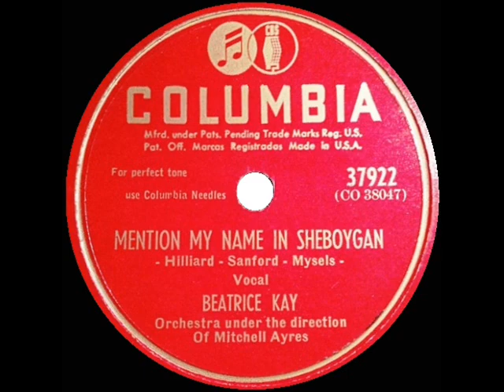1947 Beatrice Kay - Mention My Name In Sheboygan (original 78 single version)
Some other YouTube posts of this tune were taken from a stereo LP recorded by Kay many years after this first version from 1947.  The former Vaudeville performer enjoyed a long career in stage, radio, TV, and nightclubs.  This was one of her best-known numbers, composed by the songwriting team of Bob Hilliard, Dick Sanford, and Sammy Mysels the same year that they collaborated on the novelty hit “Red Silk Stockings And Green Perfume.”

Transferred and digitally processed from the original 78rpm: Columbia 37922 - Mention My Name In Sheboygan (Hilliard-Sanford-Mysels) by Beatrice Kay, orchestra conducted by Mitchell Ayres, recorded August 1947 .